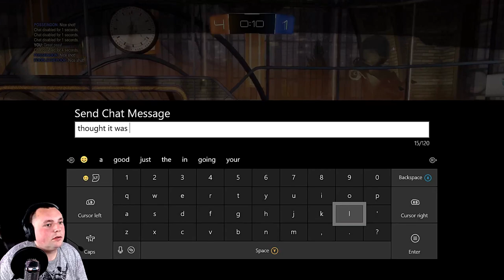Shay Plays- Rocket League Casual Mode, Not bad for my first time ever editing.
For my renovated channel, I decided to try it's capabilities by playing some casual mode on Rocket League, but with a twist.

Hello everyone, BigShayDiesel here and just letting you know I have all the desired things I feel that I need in order to create something I'm proud of. So, for now, be on the lookout for new videos to be released every Wednesday at 12:00 PM EST. As the channel grows and my editing skill increase we could look at multiple release dates in a week. These videos will vary from gaming to firefighting videos, Shay Plays to Gang Plays, and even some Shay's Special Features. If you would like to follow me on other social media sites, I will put the link to those at the bottom of this message. So as always, thank you everyone so much for watching, remember to stall safe out there and until next time.

This video was recorded on the Elgato game capture system, I am not promoting them in any way but if you are an inspiring video creator and new to all things in regards of filming and editing, give this system a try for yourself. Very easy to use and understand, and the customer support team is very helpful and in a timely manner. Link is below.